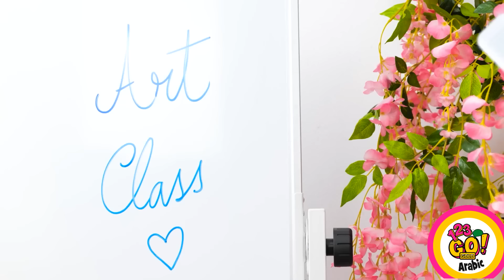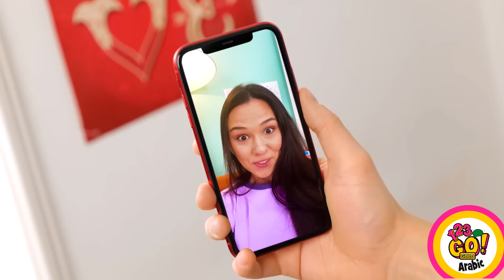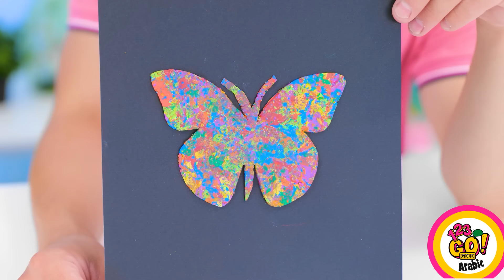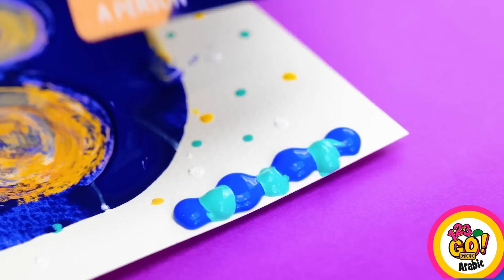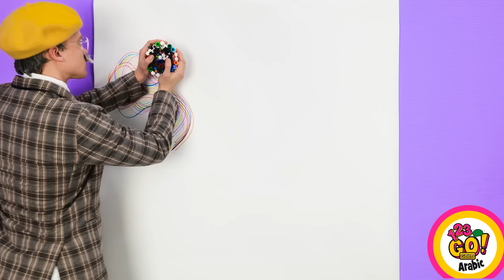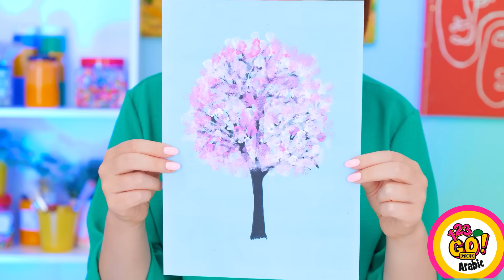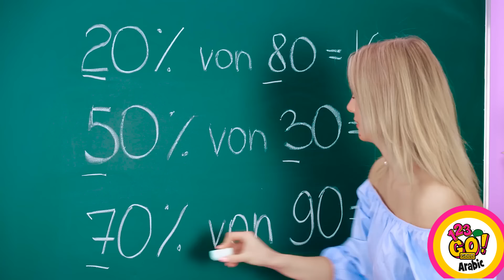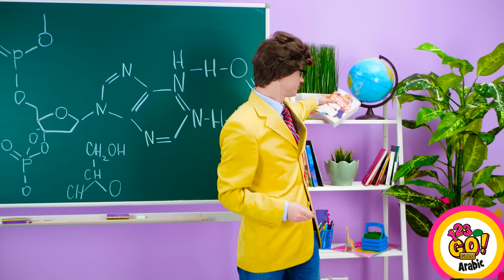تحدي الرسم الرائع || باربي ضد أنا! أفضل الحيل الفنية وأفكار الرسم بنفسك من 123 GO! ذهب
أطلق العنان للفنان الذي بداخلك مع حيل الرسم المضحكة هذه! بالنسبة لأولئك الذين يعانون من التناسب، ما عليهم سوى رسم دائرتين للعيون، وفاصلة للفم، وخط للجسم - فويلا! من المؤكد أن تحفتك التجريدية ستلفت الأنظار أينما ذهبت. للمزيد من الحيل شاهد هذا الفيديو المضحك!